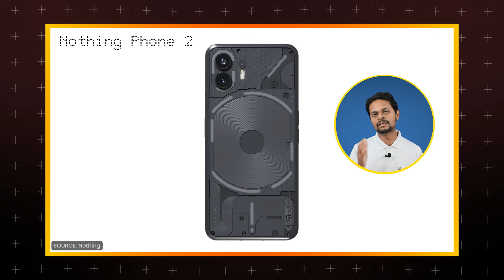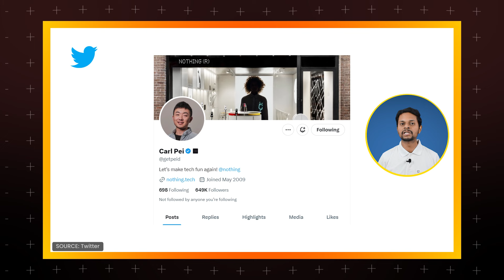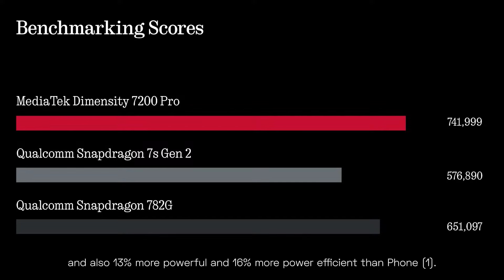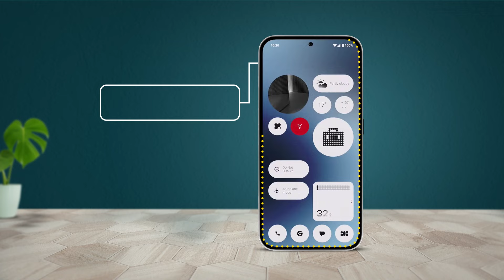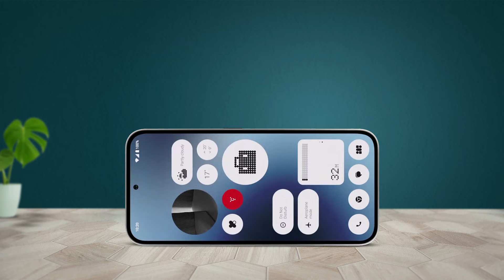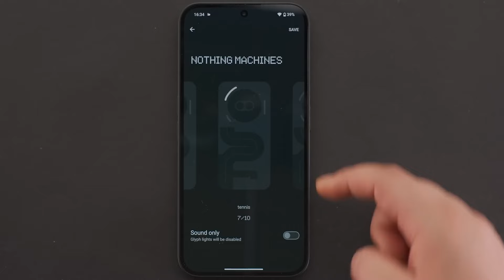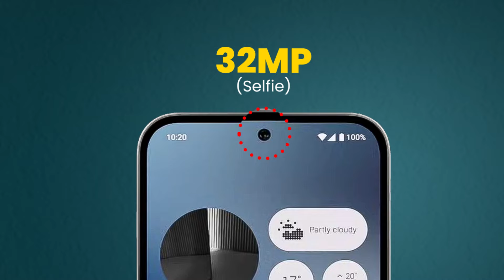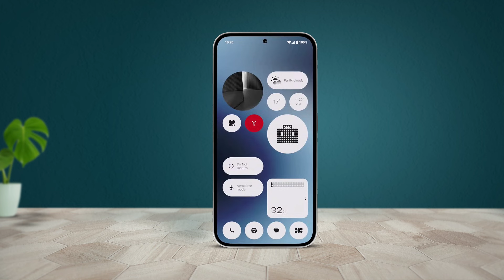Nothing Phone 2a | All features | *Best phone in ₹19,999 ?* | Tech Unlock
Nothing phone 2a explain with complete all features. Best nothing 2a phone with 19,999*. By giving detail complete all feature of nothing phone 2a is it worth in it 2024?

Video By: Tech Unlock.